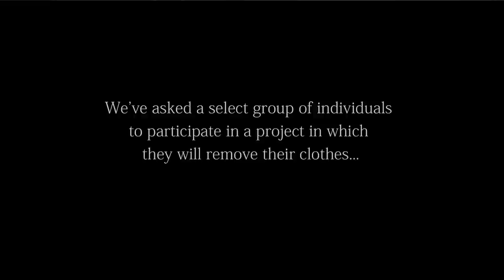The Gentle Lone Rider of the Masculine and the Feminine: Nikkiesha McLeod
We asked musician and writer Nikkiesha McLeod ("Nikkie") to be a part of the What's Underneath Project because she bears witness to our belief that style
Is knowing who you are,
Is immaterial,
Is comfort in your skin,
Is What's Underneath.

Nikkie's video was edited by Andrea Cruz